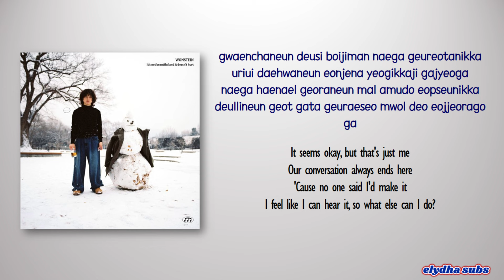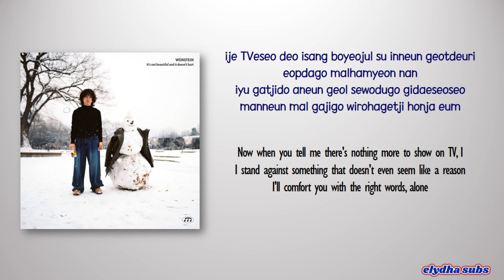Wonstein - It's Not Beautiful and It Doesn't Hurt (안 아름답고도 안 아프구나) [Rom|Eng Lyric]